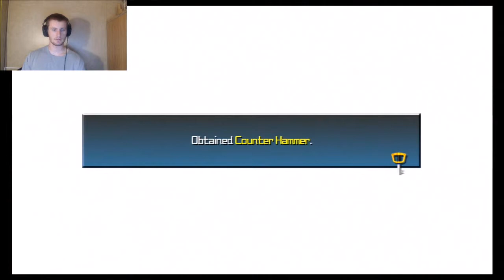Kingdom Hearts Birth By Sleep: Part 5